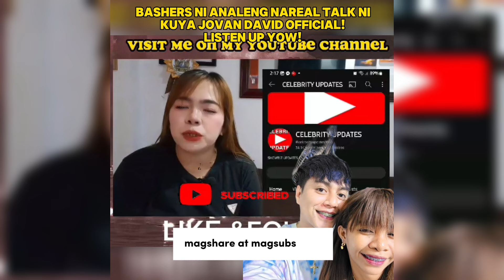DINDO CARAIG AND ANALENG DI KINAYA NG BASHERS!